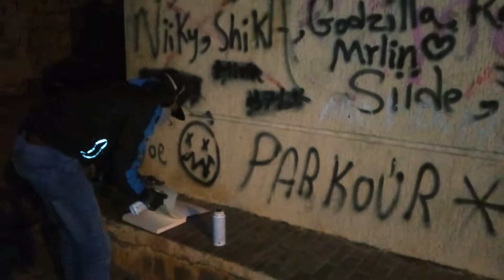رسم على الجدران جرافيتي في الشارع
Graffiti 2018 | Boombing Sporting, Alexandria, Egypt
There is nothing I can not do but with determination and super power I can do anything and I can not stop doing what I was born for. This is my world and it is my adventure. 2k18 Vlog

Location:
Egypt, Alexandria, Sporting

Equipment :
Videography Tools :
Infinix Note 3 X601
Edite & Montage Tools :
HP PC